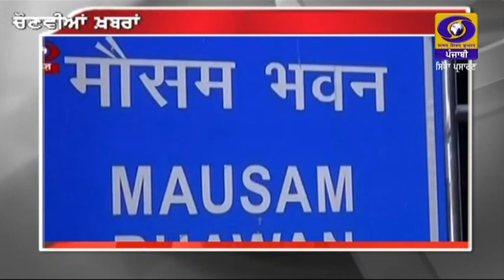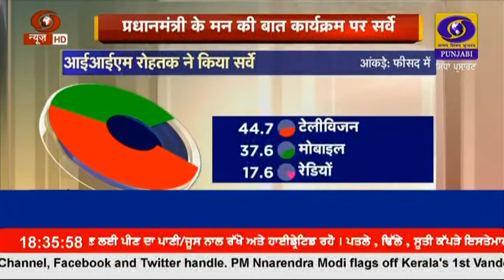1830 || APRIL 25, 2023